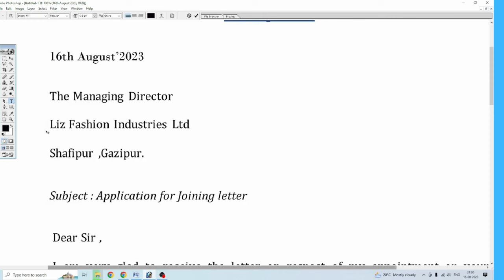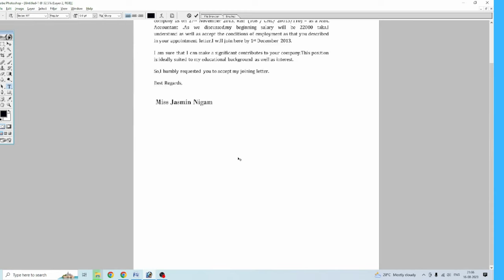how to write joining letter || learn how to write joining letter || simple format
How to write joining letter

Welcome to our educational channel dedicated to teaching you the art of writing a joining letter. We provide step-by-step tutorials and practical tips to help you draft professional and compelling letters to join a new organization. Whether you're a student, job seeker, or professional looking to improve your skills, our videos will guide and inspire you.